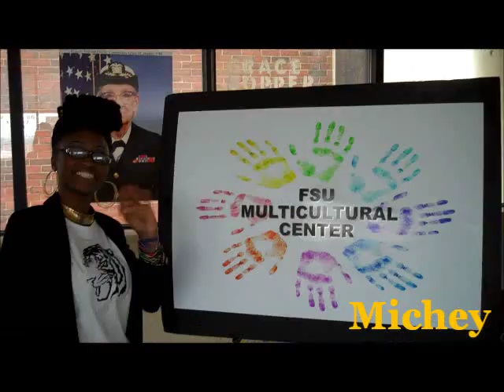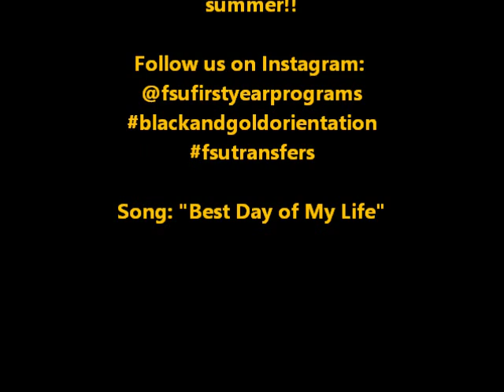Framingham State University 2014 - 2015 Orientation Leaders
Meet your 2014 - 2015 Orientation Leaders! We can't wait to see you this summer! Go Rams!